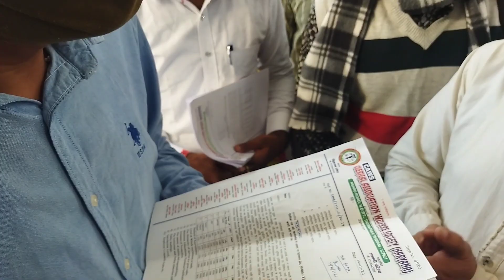CAWS 35400/- TODAY AT YAMUNA NAGAR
Today we give MOU to DC of Yamuna Nagar regarding salary hike 35400/- from the side of clerk union CAWS